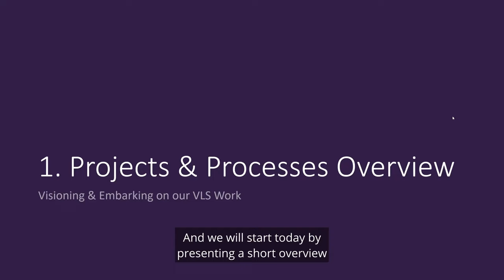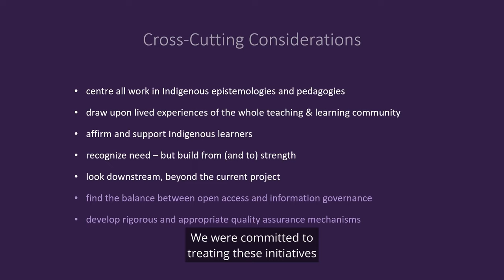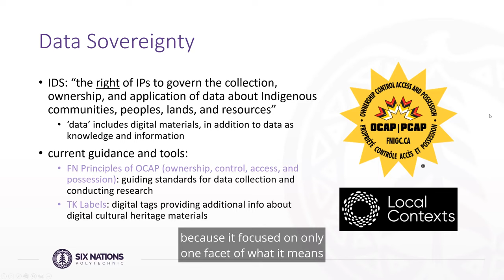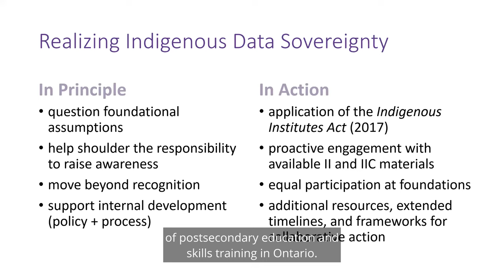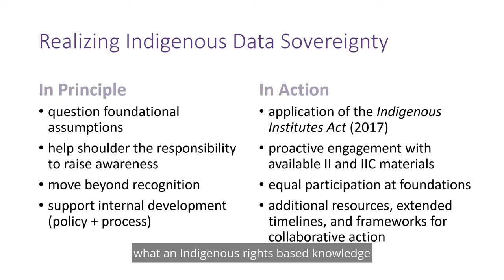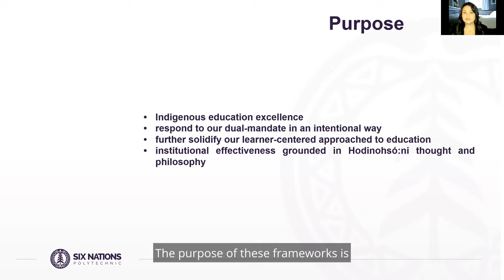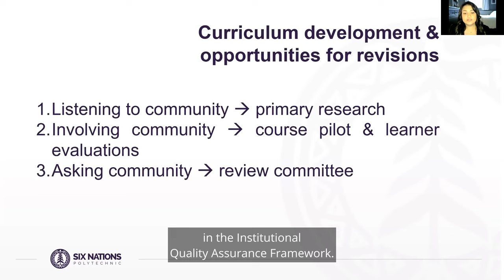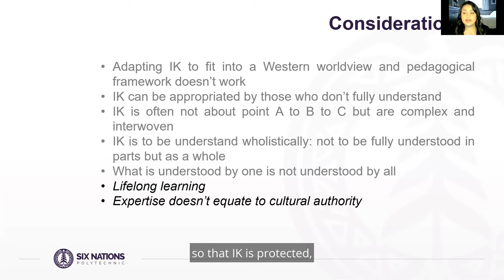Micro-credentials Development at Six Nations Polytechnic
Micro-Credentials Development at Six Nations Polytechnic: Weaving Indigenous Knowledges and Perspectives

Presented by:
- Stevie Jonathan, University Unit Manager, Six Nations Polytechnic (SNP)
- Sam Grey, Educational Consultant, Six Nations Polytechnic/Indigenous Institutes Consortium

In this session, two of SNP’s VLS Round I Project Leads will discuss first defining, and then meeting the challenges of creating short-duration Indigenous e-learning content rooted in local histories, experiences, and understandings. Grounding curriculum in this way is a layered process; equal parts exploration, development, and review, it entails not the traditional accessing and applying of knowledge but instead, generating insights “in a good way” and engaging unique quality assurance processes that promote and protect Indigenous knowledge (IK). These processes will be discussed via an informal case study approach, anchoring the discussion in three of the micro-credentials Six Nations Polytechnic produced through the eCO Virtual Learning Strategy. The “HyFlex Design in Indigenous Teaching and Learning, “Indigenous e-Learning Assessment Strategies,” and “Indigenous Teaching & Learning” initiatives developed a microlearning suite of critical supports for the teaching and learning community (both local and more broadly construed), addressing educators with an interest in applying Indigenous pedagogies to virtual, hybrid, and HyFlex delivery modalities, and to undertaking ‘alternative and authentic assessments’ that support learner flourishing and intellectual self-determination. Two of these initiatives included extensive primary research to develop original curriculum, meaning that the project teams also drew their tools from the toolboxes of Indigenous and decolonizing methodologies. Join Six Nations Polytechnic for a discussion of how their instructional designers, subject matter experts, community-based researchers, and local educators came together to forge new pathways in Indigenous e-learning.

Lors de cette séance, deux des responsables du projet du premier cycle de la SAV de la Polytechnique des Six Nations discuteront d’abord de la définition, puis des défis à relever pour créer un contenu d’apprentissage en ligne autochtone de courte durée enraciné dans les histoires, les expériences et les compréhensions locales. Ancrer le programme de cette manière comporte plusieurs niveaux; l’exploration, l’élaboration et l’évaluation à parts égales. Il ne s’agit pas de l’accès aux connaissances et de l’application des connaissances dits traditionnels, mais plutôt de la génération d’idées « de façon positive » et de la mobilisation de processus uniques d’assurance de la qualité qui promeuvent et protègent les connaissances autochtones (CA). Ces processus feront l’objet d’une discussion dans le cadre d’une approche informelle d’étude de cas, ancrant la discussion dans trois des micro-titres de compétences produits par la Polytechnique des Six Nations au moyen de la Stratégie d’apprentissage virtuel d’eCampusOntario. Les initiatives « conception Hyflex dans l’enseignement et l’apprentissage autochtones », « stratégies d’évaluation de l’apprentissage virtuel autochtone » et « enseignement et apprentissage autochtones » ont conçu une suite de micro-apprentissage de supports critiques pour la communauté de l’enseignement et de l’apprentissage (à la fois locale et plus large), s’adressant aux éducateurs intéressés par l’application de pédagogies autochtones aux modalités de prestation virtuelle, hybride et Hyflex, et par la réalisation d’« évaluations complémentaires et authentiques » qui favorisent l’épanouissement de l’apprenant et son autodétermination intellectuelle. Deux des projets comprenaient des études primaires approfondies visant à concevoir un programme original, ce qui signifie que les équipes de projet ont également puisé leurs outils dans les référentiels des méthodologies autochtones et décolonisatrices. Joignez-vous à la Polytechnique des Six Nations pour une discussion sur la façon dont leurs concepteurs pédagogiques, experts en la matière, chercheurs communautaires et éducateurs locaux se sont réunis pour forger de nouvelles voies dans l’apprentissage autochtone en ligne.